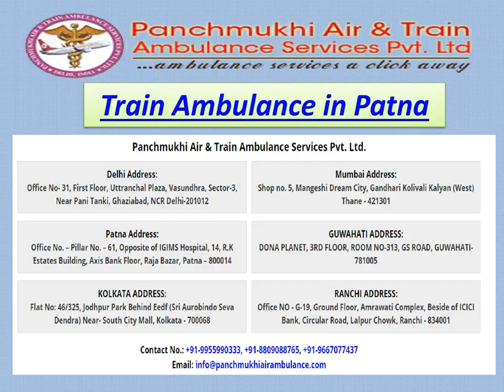Panchmukhi Train Ambulance Service in Patna and Delhi is very pocket friendly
Panchmukhi Train Ambulance Service is the best to hire from your city Patna and Delhi. It is the Train ambulance services that immediately reach a destination hospital with all medical features. The medical team is provided to diagnose the patient in traveling hours and the cost is very low.